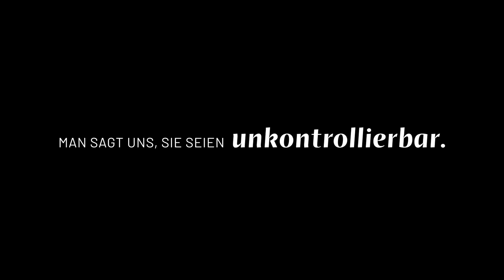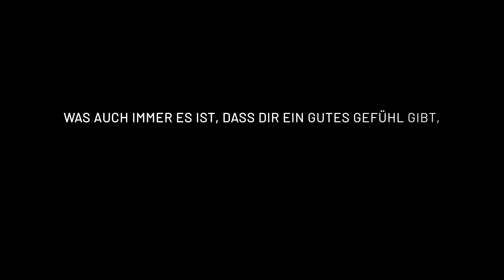Mentor. Behind All Breasts™ - Germany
CD_MNT_BRST_385815